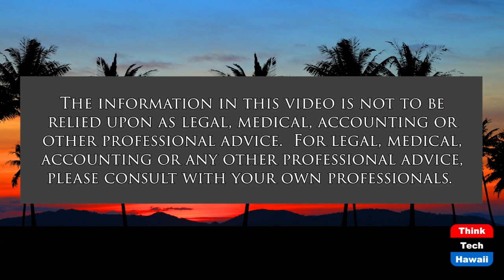Mina Morita, Former State Rep and PUC Chair (Politics in Hawaii)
Mina Morita's Contribution to the State.  The host for this show is Dennis Esaki.  The guest is Mina Morita.

Accomplishments of Mina Morita in the Legislature and as the Public Utility Commission, Transportation and Clean Energy Future, Kauai's KIUC.